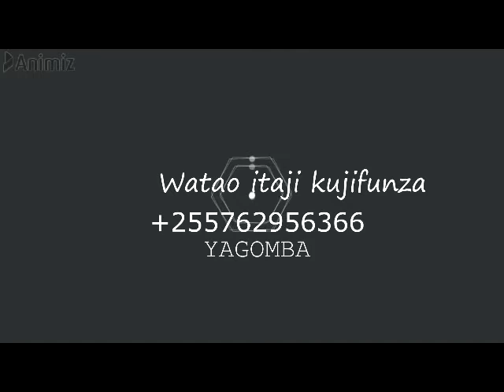JINSI YA KUTOTOA MAYAI YA KUKU,BATA,KANGA KWA NJIA YA BOX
JENGA UCHUMI KWA KUJIAJILI,HIZI NI BAADHI YA VIDEO ZA WATU WALIO FUNDISHWA WAKATOTOA MAYAI KWA NJIA YA BOX